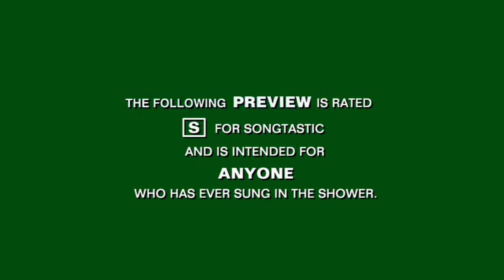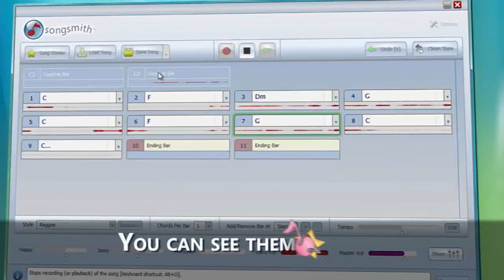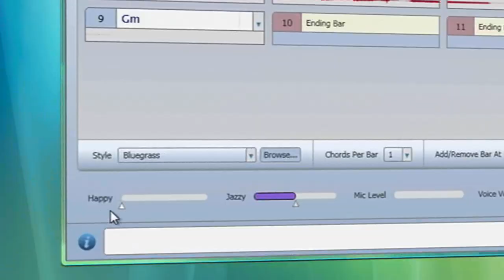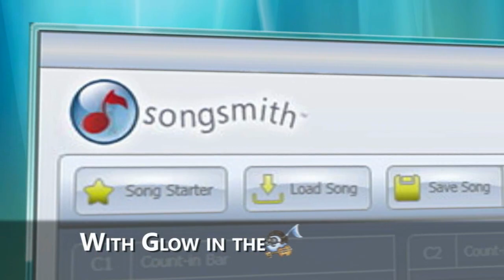Songsmith - Everyone Has a Song Inside